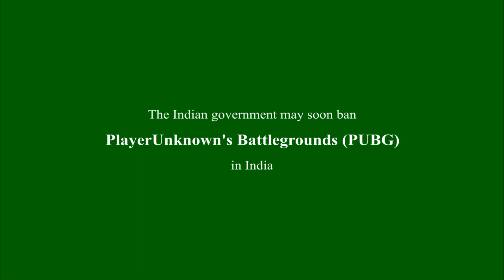PUBG Mobile Banned in India??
Indian Govt. already banned 47 more Chinese apps recently. Now clones of 59 banned apps; another 275 on radar including PUBG violation of national security and user privacy, signalling heightened scrutiny and the possibility of more Chinese internet companies being banned in the country.